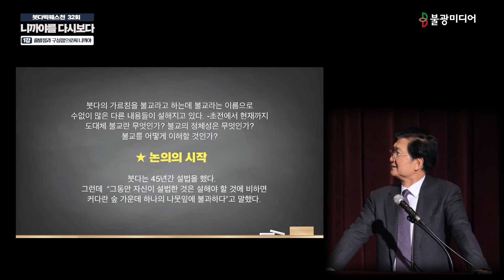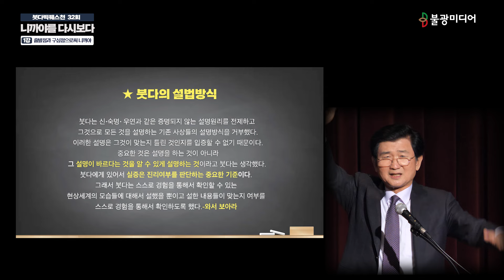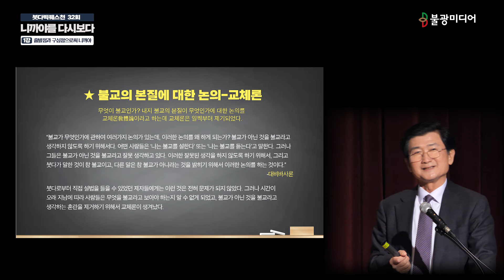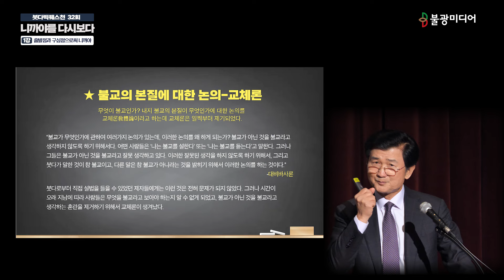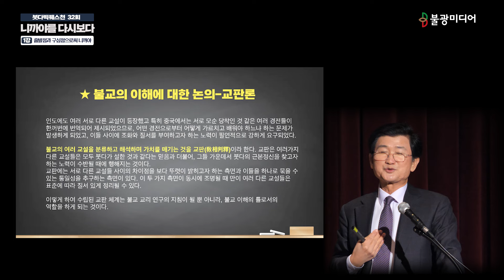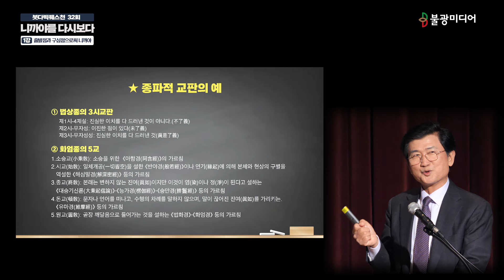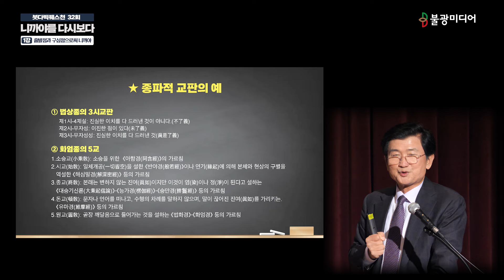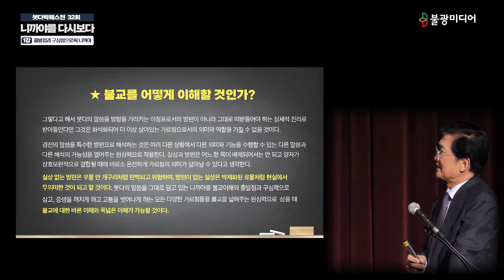정영근, 불교의 출발점이자 구심점인 니까야 [붓다빅퀘스천-니까야를 다시보다]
정영근 교수는 초기불교의 가르침이 전승된 니까야를 단순한 경전으로 봐라봐서는 안된다고 말합니다. 단순히 여러 경전중 하나가 아니라, 불교의 출발점이자 가장 중요시 해야할 구심점으로 봐라봐야 한다고 말합니다. 부처님의 육성처럼 전해지는 니까야를 통해야만 다른 불교전통의 가르침도 비로소 그 역할을 분명히 알 수 있다고 지적합니다.

니까야가 갖는 역사적 의미와 중요성을 자세히 들여다 봅니다.

니까야는 '부처님의 가르침을 모아 놓은 모음집‘이라는 뜻입니다. 니까야는 대체적으로 한문으로 기록된 아함과 상응하는 경전인데, 남방불교를 통해 팔리어로 전승되어온 경전입니다. 부처님의 초기 가르침은 구전으로 전승되다, 하나는 한역 아함경으로 하나는 남방불교의 니까야로 이어진 것입니다. 하지만, 한동안 아함과 니까야는 대승불교의 그늘에 가려 제대로 조명되지 못했습니다. 중국의 천태지자대사는 한꺼번에 중국으로 쏟아져 들어온 불교경전을 다섯 단계로 분류했는데 아함부 경전을 근기가 낮은 대중들을 좀더 높은 곳으로 이끌기 위한 가르침 정도로 평가했습니다.
이후 동아시아 불교에서는 아함부 경전이 주목을 받지 못한 채 대승불전 일변도의 사상사적 흐름을 이어왔습니다.
하지만, 불교학이 발전하면서 일본과 남방불교를 중심으로 니까야에 대한 재조명이 이뤄지면서 국내에도 니까야 읽기 바람이 불기도 했습니다. 이번 붓다빅퀘스천은 니까야가 가진 이러한 역사적 맥락을 조명해보고 니까야를 신행의 지침으로 삼기 위해선 어떤 노력이 필요한지를 자세히 들여다 봅니다.